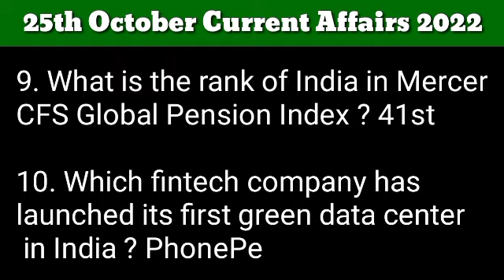25 October 2022 Current Affairs in English | Gktoday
25 October 2022 Current Affairs

1. Who is appointed as the Independent chairman of the Yubi Board ? Atanu Chakraboty

2. Which Japanese product has applied for GI Tag in Schennai, India ? Nihon shu

3. Who is named as the Interim CEO of Paytm S Payments Bank ? Deepak Singh Rathore

4. Who is named as the CMD of India Trade Promotion Organization (ITPO)? Pradeep Kharola

5. Who has been re-elected as the President of the International Solar Alliance ? RK Singh (India)

6. Who has been re-elected as the Co-President of the International Solar Alliance ? Chrysoula Zacharopoulou

7. What is the rank of India in the list of Centimillionaires Individuals ? ard (US-1st)

8. What is the official Mascot of the FIFA Women's World Cup Australia & New Zealand 2023 ? Tazunl

9. What is the rank of India in Mercer CFS Global Pension Index ? 41st

10. Which fintech company has launched its first green data centre in India ? PhonePe